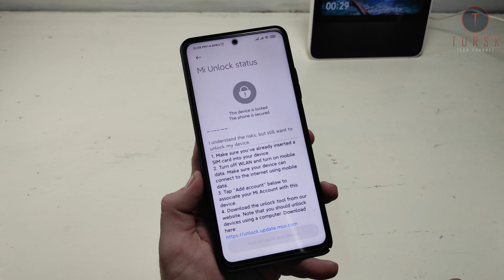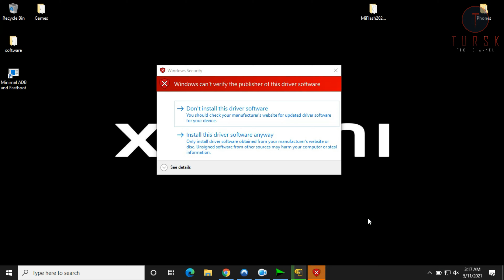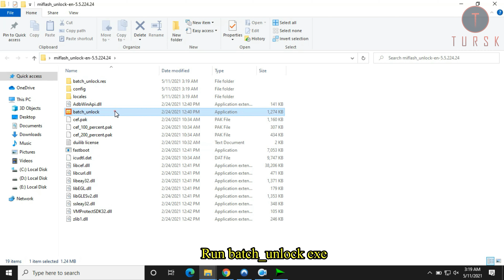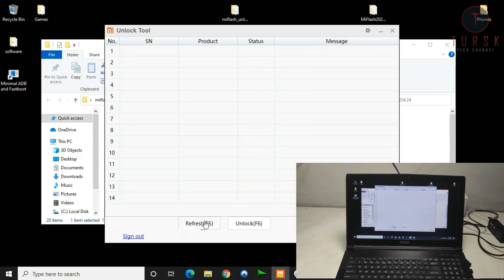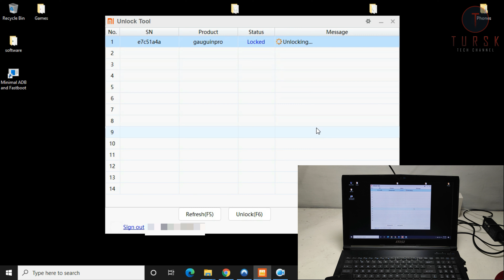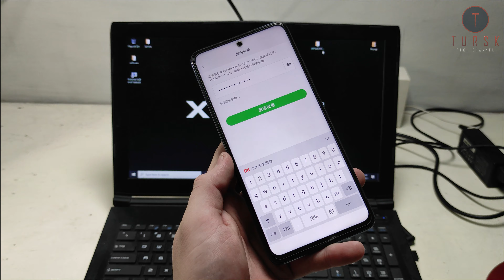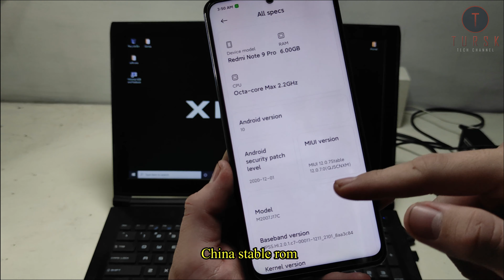How To Unlock Bootloader in Xiaomi Phones?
Mi account create first. And add mi account in mi unlock status. Wait 7 days later can unlock bootloader. If bootloader unlocked, phone is not secure and void warranty. If you don't care that fact, you can do bootloader unlock. After unlocking, phone can change a lot of custom rom (Eg. MIUI EU rom, Google Pixel Experience Rom and Crdroid Rom,etc). Most of Xiaomi China Phones can convert to Global Rom. But some of Xiaomi China Phones stuck in China Stable rom. Because Xiaomi not giving them to Global rom ( Eg, Redmi K30 Ultra, Redmi 10X Pro 5G,etc). They can't change Global Rom. Custom rom also can not find. Choose wisely before buying phones. Good Luck...

ADB fastboot minimal download link

1.4.2

1.4.3

Mi flash tool Download Link

Mi Flash Tool 2015

Mi Flash Tool 2020

Mi Flash Tool 2021

Mi Unlock tool Download Link